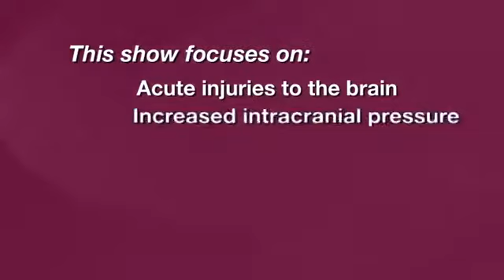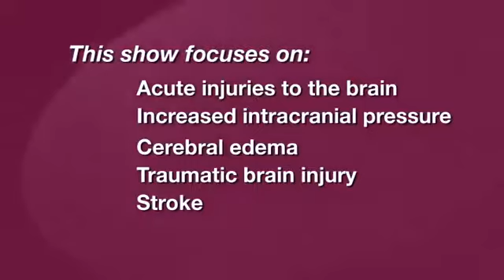Pathophysiology: Central Nervous System -- Acute Brain Injuries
This program focuses on acute injuries to the brain.  Beginning with a brief discussion of increased intracranial pressure and cerebral edema, both of which are common in brain pathologies, it describes traumatic brain injuries and stroke.

After completing this course, the learner should be able to identify and brain injuries including:

- Increased intracranial pressure (ICP)
- Cerebral edema
- Traumatic brain injuries (TBI)
- Concussions
- Skull fractures
- Hematomas
- Stroke

Program Info:

Year: 2016